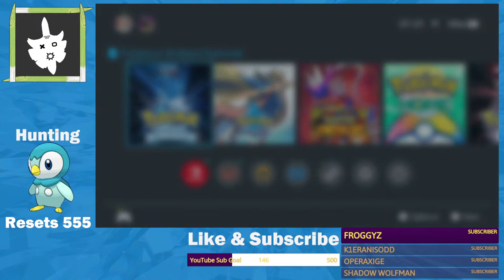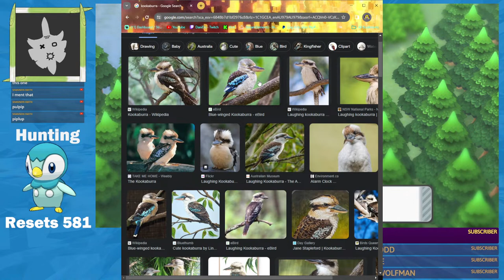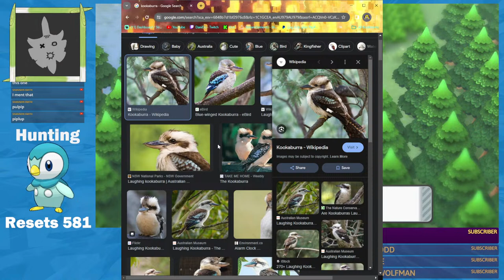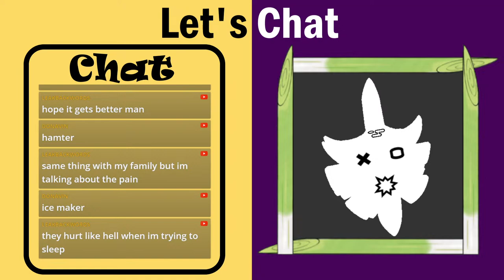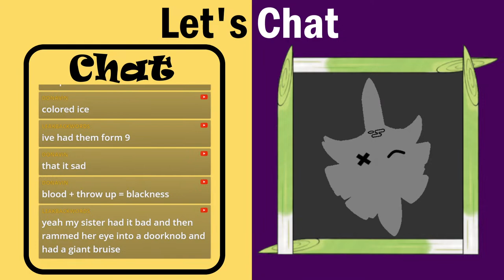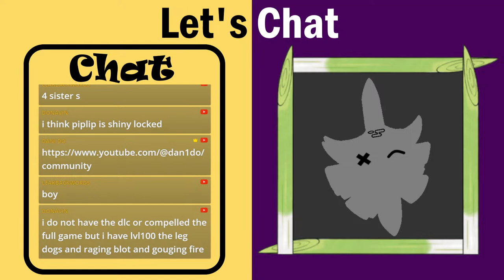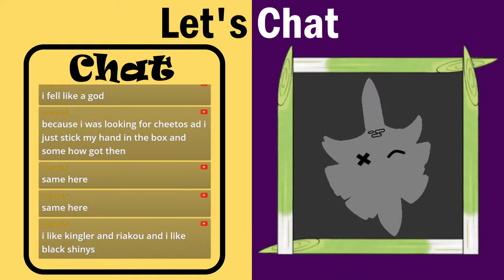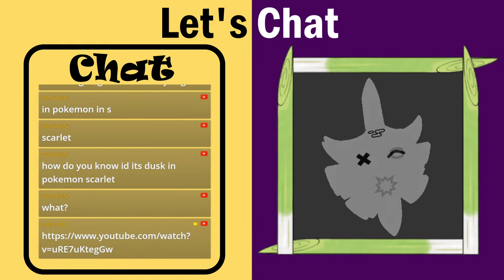Pokémon Brilliant Diamond Shinylocke - EP07 Ok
Shinylocke Pokemon Brilliant Diamond let's go mates.